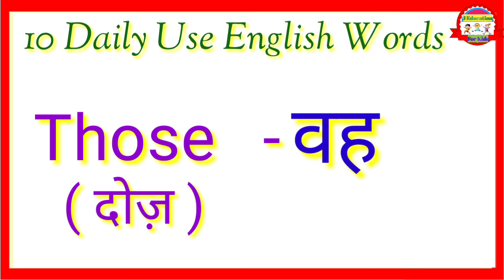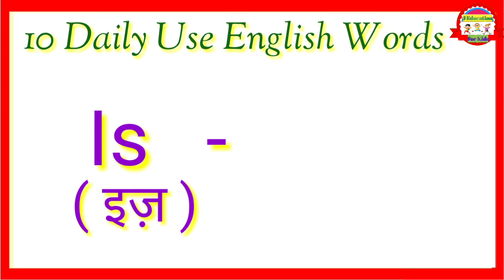10 Daily Use English Words ||English Vocabulary Practice || Daily Use Vocabulary , Part 2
10 Daily Use English Words || English Vocabulary Practice || Daily Use Vocabulary , Part 2

Welcome to our you tube channel "J Education For Kids".

Today we will learn 10 most useful daily use english words.

Englishwords
Vocabulary
englishvocabulary
Englishvocabulary
Dailyuseenglishwords
englishpractice
10dailyusewords
vocabularypractice
englishspeakingcourse
englishspeakingclasses
englishcourse